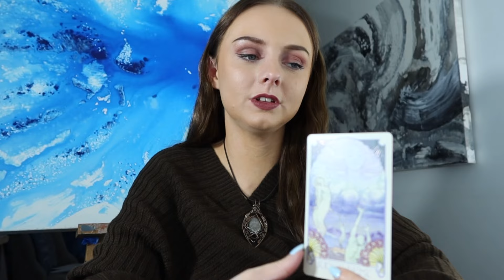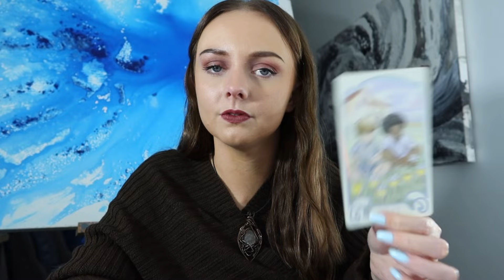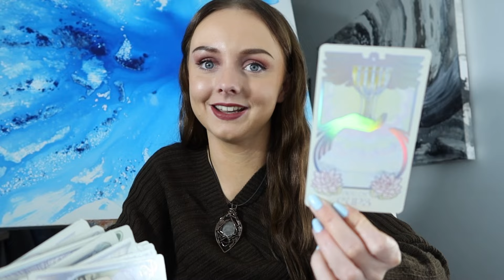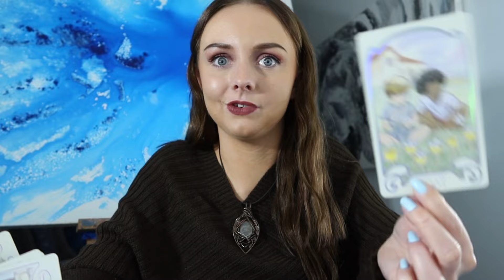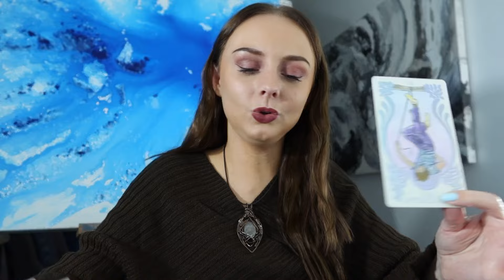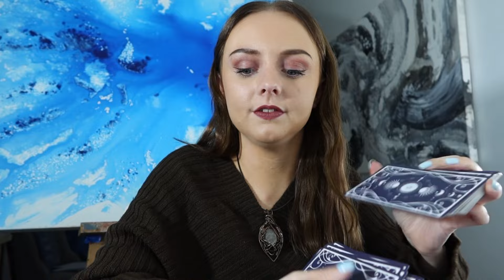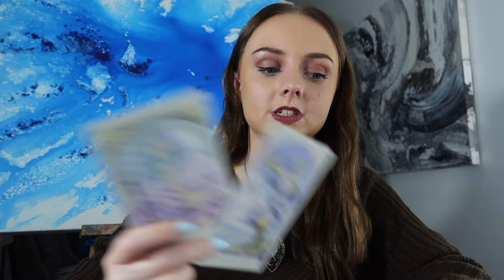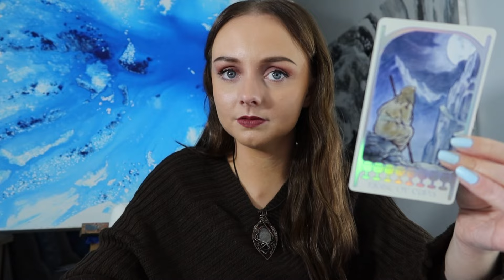Cancer 🤭😯 Full of surprises! Weekly tarot reading June 2024